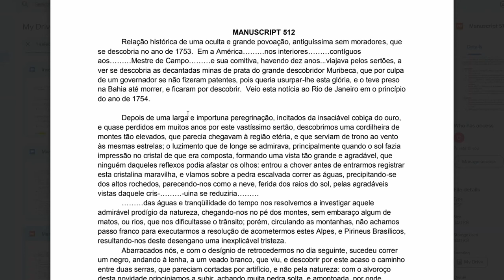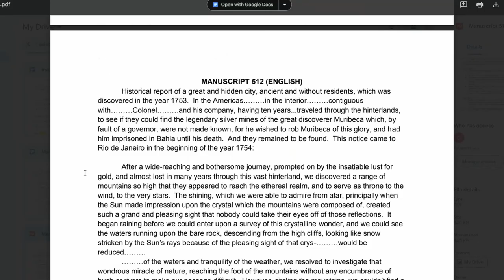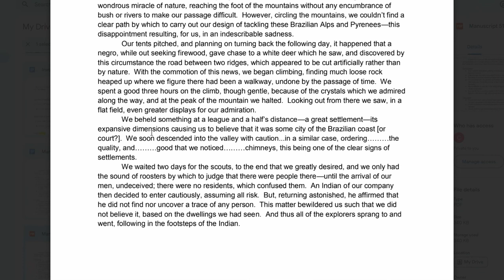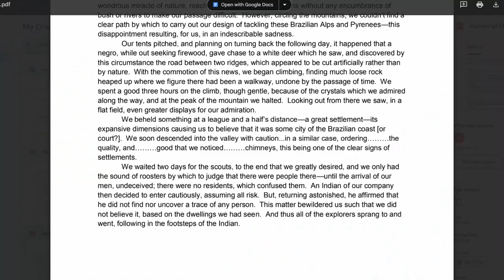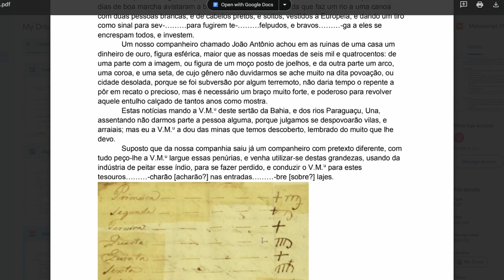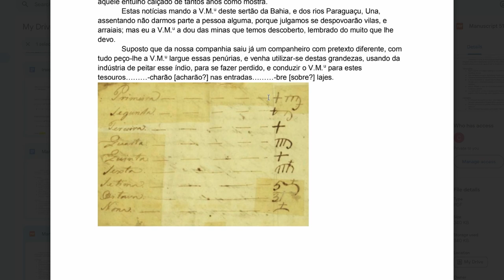Manuscript 512 - Lost City of Brazil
Cole gives the low-down on Manuscript 512, a purported eyewitness account of a lost Roman settlement in the Americas.